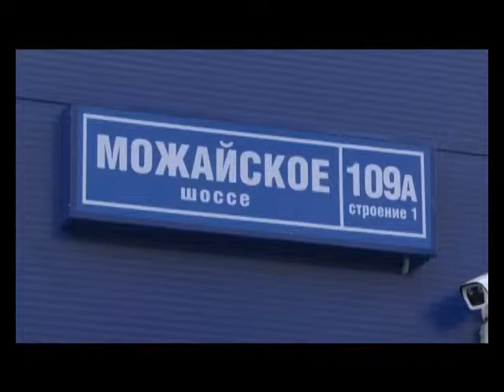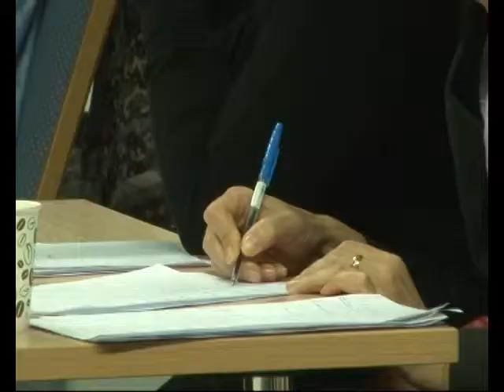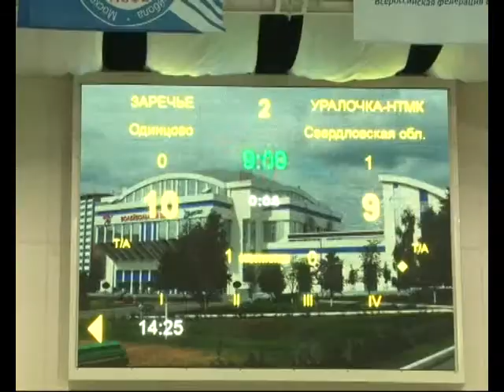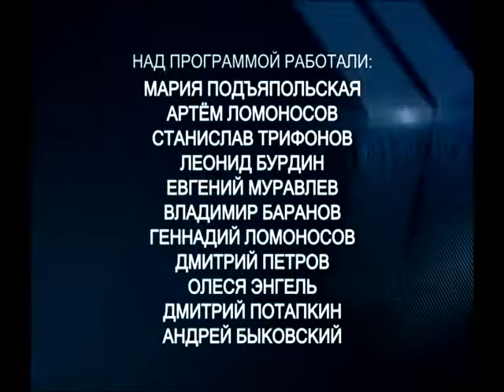Время спорта 25 03 2017